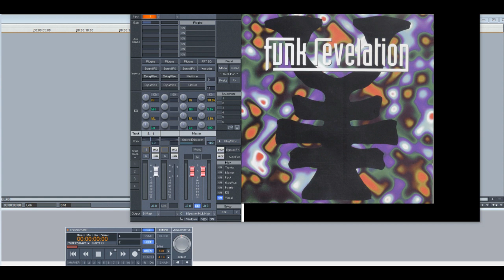Funk Revelation – In Heaven (Slowed Down)